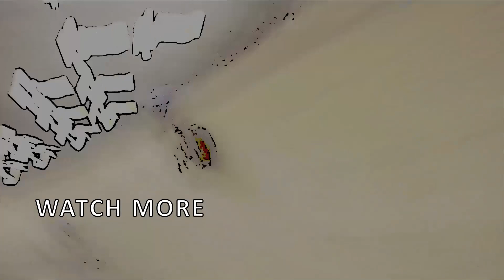Milan Kadlec Junior - Video podcast #26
Rozhovor 🎙 s Milanem Kadlecem Juniorem, světový šampión na dráze a jeden z nejtalentovanějších českých juniorů i na silnici🚴. Bavili jsme se o uplynulé sezóně, přestupu do špičkového týmu DSM a také o životě.
Interview 🎙 with Milan Kadlec Junior, world champion on the track and one of the most talented Czech juniors on the road🚴. We talked about the past season, the transfer to the top DSM team and also about life.
Lokace: Domestique bistro Prague
Easy rider club
4cycling lovers ♥️ and easy riders.